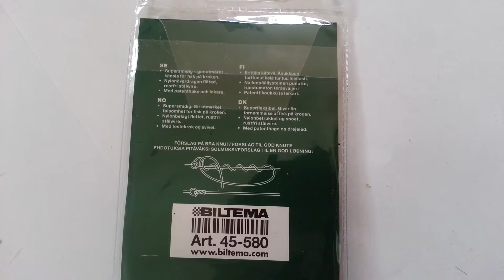Biltema Throw Leader 30m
Biltema Throw Leader, Tafs, Kastefortom, peruke, tavse
Art. 45-580

Super smooth. provides excellent sensitivity to fish on the hook.
Nylon braided stainless steel wire
With mounting hook and swivel